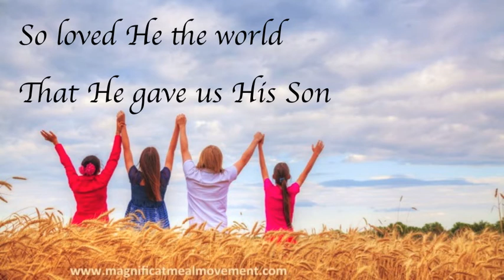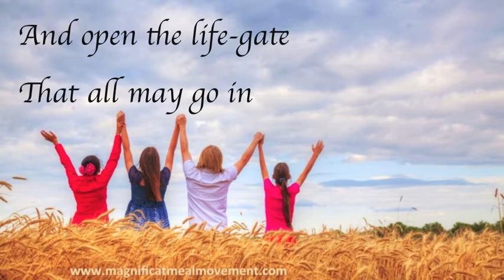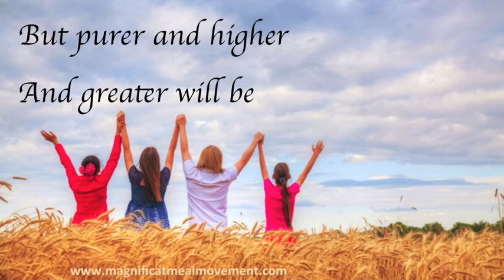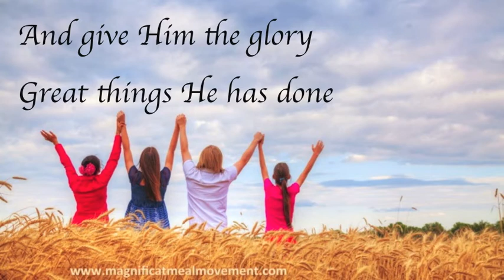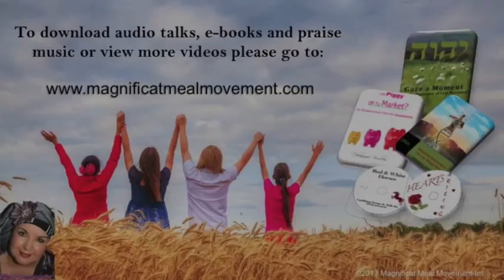To God Be The Glory - Red Queen For Glory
Debramarie Burslem introduces To God Be The Glory which is sung by Red Queen from the Magnificat Meal Movement Choir.  Join in and sing as we lift our hearts to Yahweh God and share in His Glory.

To God Be The Glory is from the Red Queen For Glory Album available from the Magnificat Meal Movement Market Place.